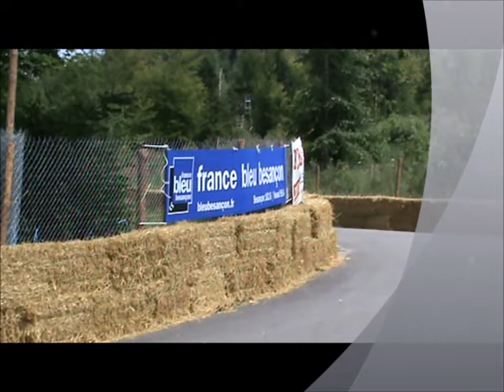Montagne Family Team